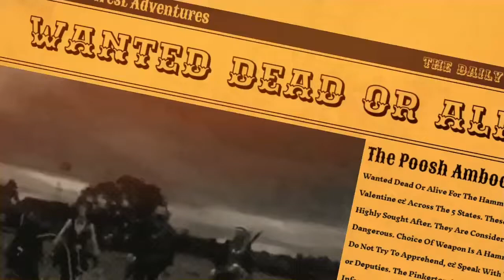Red Dead Online Daily Challenges & Madam Nazar Location ( 3/25) - Rdr2 Online Daily Challenges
🔹 March 25th Daily Challenges list: 🔹
1 Bears killed
500 Distance Swam
10560 Distance traveled by train
5 Flying birds killed while on a moving train
1 Helped someone in need
1 Story Missions completed
1 Visited a Shop in Blackwater